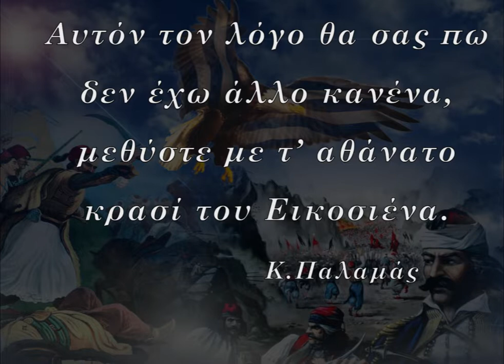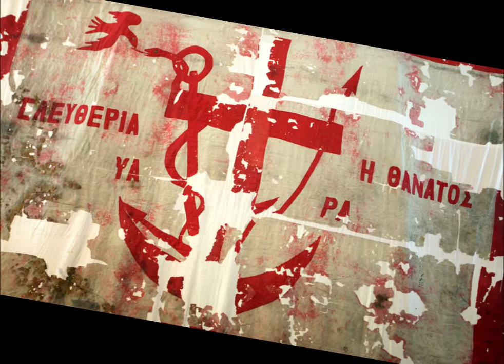Ο μεγάλος Ξεσηκωμός του Έθνους (1) - Δημοτικό Αμαρουσίου "Η ΕΛΛΗΝΙΚΗ ΠΑΙΔΕΙΑ"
ΕΚΠΑΙΔΕΥΤΗΡΙΑ "Η ΕΛΛΗΝΙΚΗ ΠΑΙΔΕΙΑ"